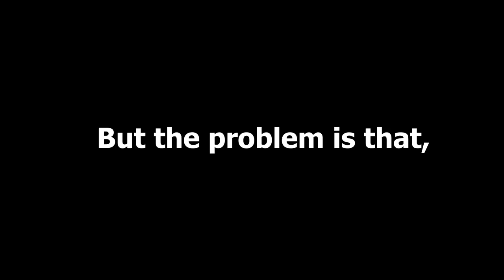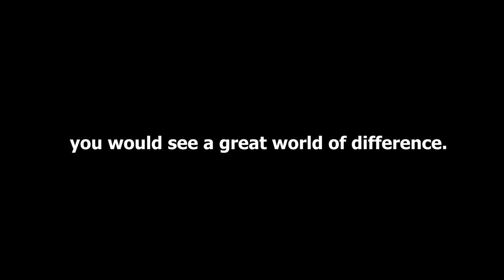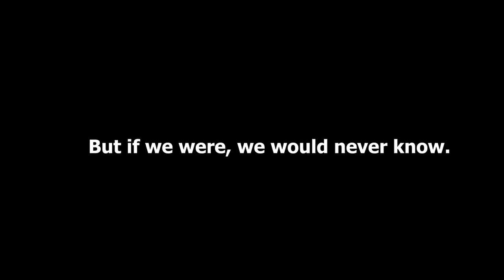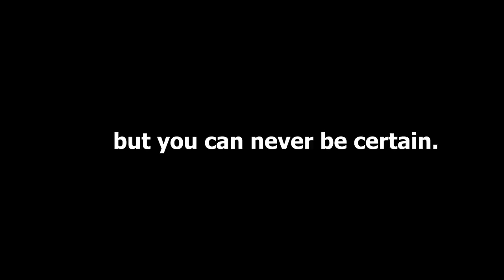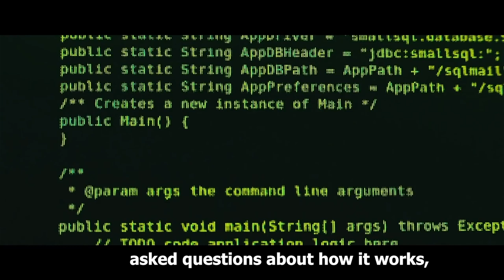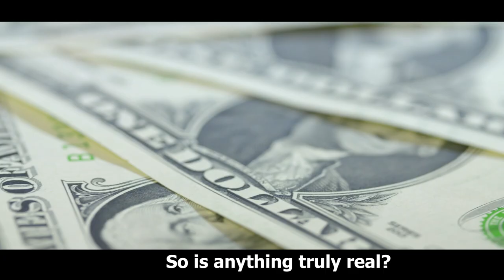This Video is a Lie only because it is the truth! LOL .....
Paradoxes are all around us and you will be surprised at how common they are in our day to day lives. Time travel and paradoxes have always prompted humanity to out think themselves. The concept of nothingness to the theory of everything puzzles are sowed out for us. And the greatest fact that we will never be able to fully understand what these things really mean and that's what makes us human.

So no worries if you don't understand anything from this video. Because you are a human.
and those who do understand. well you know for yourself what that means.

Pardon the hard voice and the editing flaws.🙏

have a nice life ahead. coz time only moves forward.😇

Thumbnail & video editing : SABARINATH D
Stock footages : PEXELS, PIXABAY and VIDEVO
Inspired from Aperture.